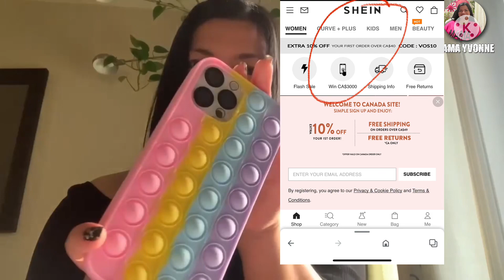MY POP IT CELLPHONE CASE | MAMA YVONNE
I bought this Iphone 12 Pro Max Case at SHEIN. Super duper AMAZING!